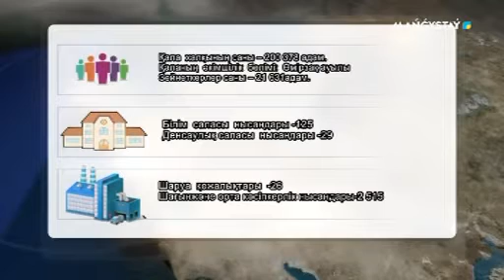Әкім сағаты - Ақтау қаласының әкімі Нұрдәулет Қилыбай